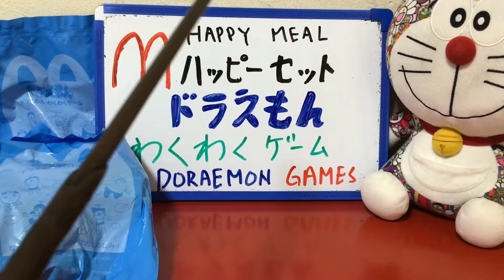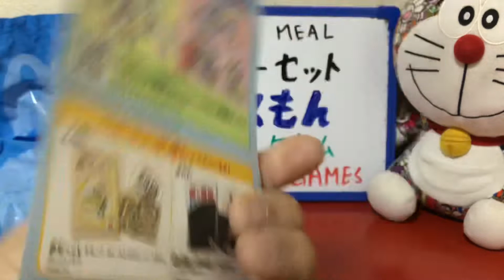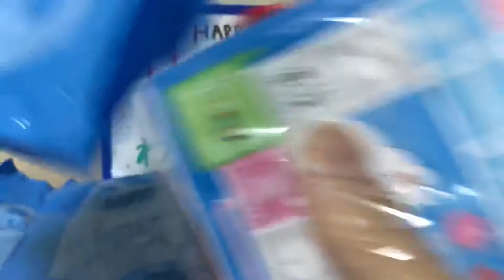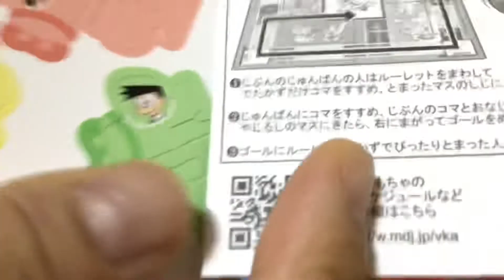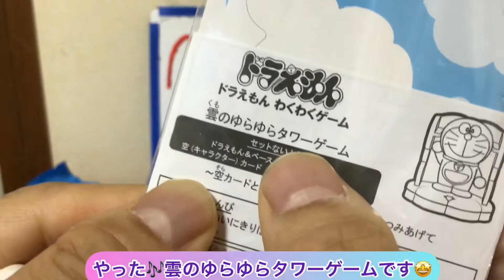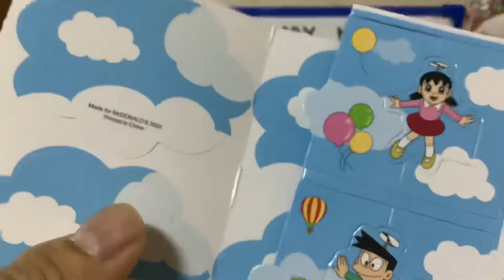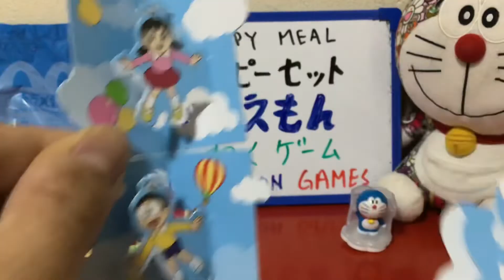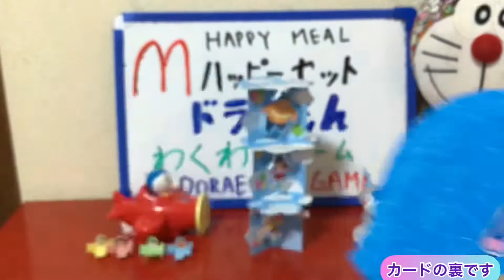マクドナルドのハッピーセットのドラえもんわくわくゲームのご紹介 Happy Meal Doraemon Games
今回、マクドナルドのハッピーセットのドラえもんわくわくゲームを紹介します。
とてもカワイイゲーム達です。

I want to introduce MacDonald Hapoy Meal Doraemon games
They are cute games